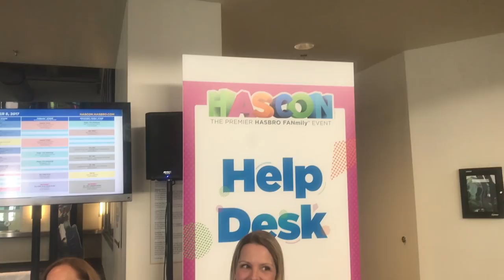Stephanie – Hasbro Stories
Finding happiness in her job at Hasbro, Stephanie also helps others find joy through her work in Consumer Care.